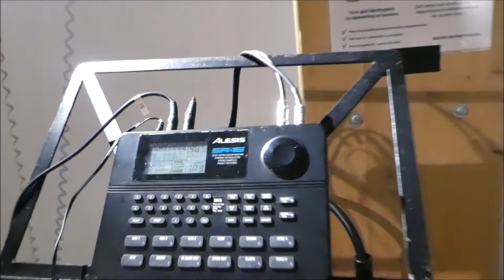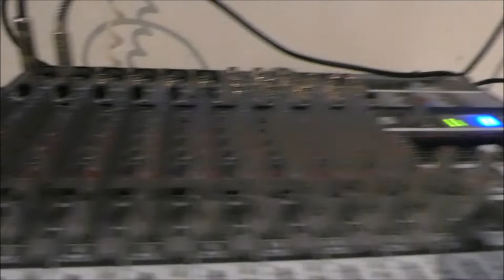Alesis SR-16 Trommemaskin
Includes 233 professional drum sounds
Compatible with any non-latching footswitch
Create and save customise patterns and songs
Perfect for music production and live performances
Complete MIDI support

Create complex rhythms, ideal for music production. The Alesis SR-16 is a classic drum machine that is ideal for songwriters, live performers and remix engineers.

The SR16 features 233 realistic and natural drum sounds that are available in both dry and sampled form with Alesis digital reverbs. Alesis aims and achieves realistic performances by exploiting the dynamic articulation feature that the SR-16 offers, this enables drum sounds to change their tonal content as they are played with varied dynamics.